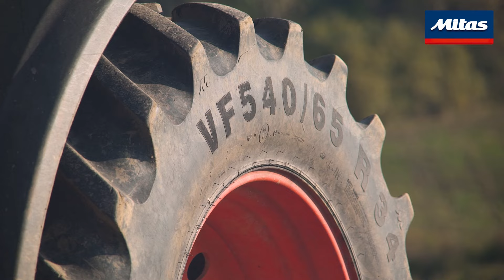Jan Svistak speaks about HC 2000 tires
Within sight of the majestic High Tatra Mountains is the seat of the Údol agricultural production and trade cooperative. As a tractor driver, Jan Svistak explains why the cooperative’s tractors use Mitas HC 2000 tires.

HC 2000 is new VF (Very High Flexion) tyre suitable for high-horsepower tractors and for sprayers and spreaders. Innovative low inflation VF tyre construction increases traction efficiency, productivity and reduces soil compaction.